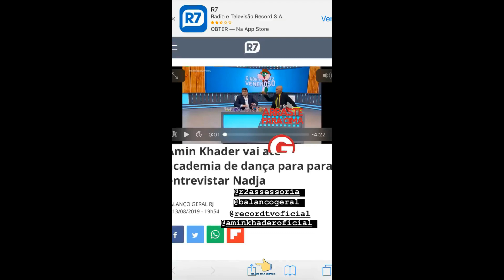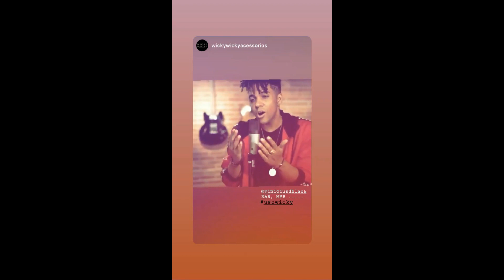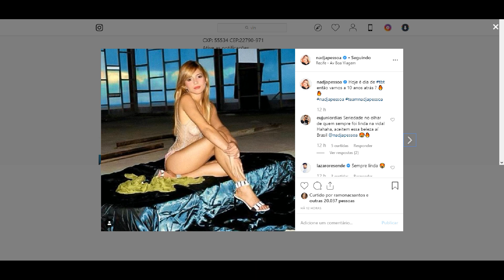STORIES DA NADJA PESSOA E DO VINICIUS D'BLACK 15/08/2019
"Procure evoluir": Nadja Pessoa manda recado para Perlla

Amin Khader vai até academia de dança para para entrevistar Nadja